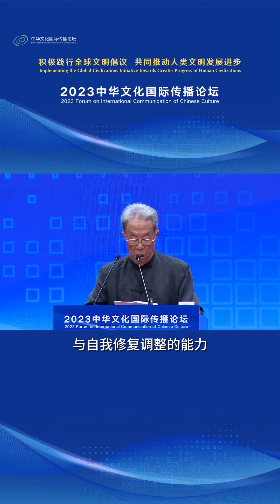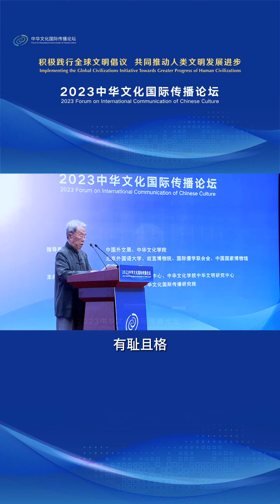Wang Meng：Five Characteristics of Chinese Civilization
At the forum, renowned Chinese writer Wang Meng shares his thoughts on the five characteristics of Chinese civilization (continuity, innovation, unity, inclusiveness, and peaceful) and explains in detail how, in his view, the Chinese civilization flexibly uses these five characteristics to communicate and cooperate with other civilizations.

2023 Forum on International Communication of Chinese Culture has been launched! The theme of the forum is "Implementing the Global Civilization Initiative Towards Greater Progress of Human Civilizations"-Click on the tag FICCC2023 to find out more.

Wang Meng (Chinese: 王蒙; pinyin: Wáng Méng; born 15 October 1934) is a Chinese writer who served as China's Minister of Culture from 1986 to 1989.
On 27 June 2015 at the United International College's 7th Graduation Ceremony in Zhuhai, Wang Meng was rewarded with the Honorary Fellowships. In 2015 he was awarded the Mao Dun Literature Prize for 'Scenery on this Side.